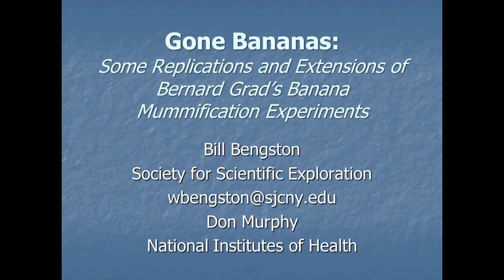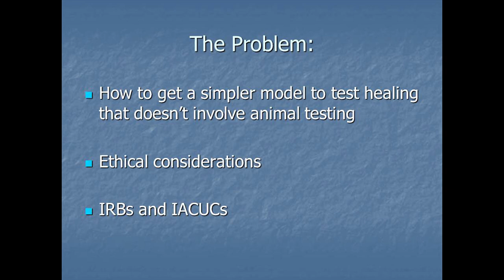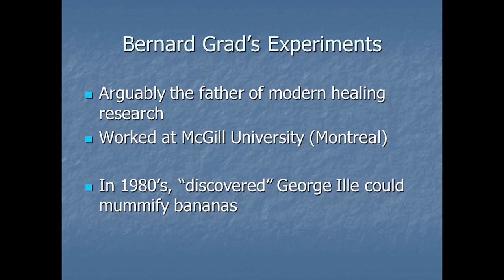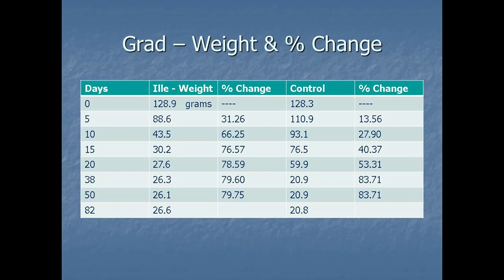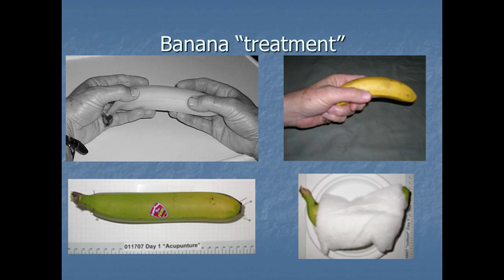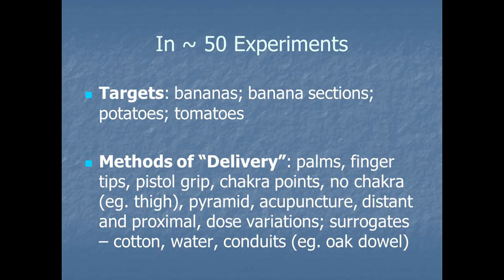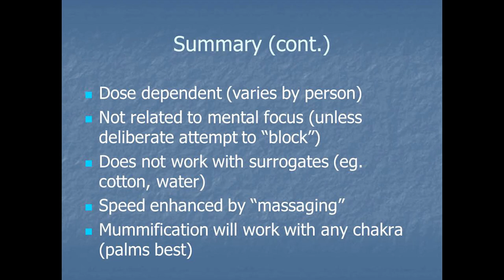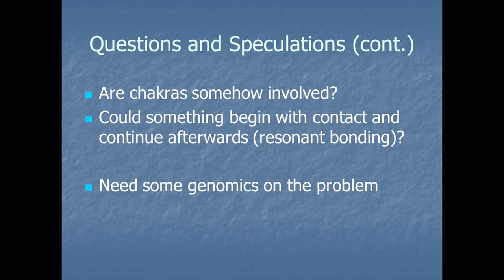Replications of Banana Mummification Experiments | Bill Bengston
Gone Bananas: Some Replications and Extensions of Bernard Grad’s Banana Mummification Experiments
Bill Bengston (speaker) and Don Murphy

Bernard Grad, arguably the father of modern healing research, discovered that some individuals could mummify bananas using techniques analogous to laying-on of hands. When successfully “treated,” picked bananas appear to bypass normal autolytic stages, accelerated weight loss relative to controls, and finally hardening to a permanent state of mummification.

We have done more than four dozen replications, testing conditions well beyond those attempted by Grad. We suggest that a single event leads to a cascade effect, altering the production or reception of ethylene (a plant hormone key to banana ripening) and amylase (responsible for conversion of starch to sugar during ripening), as well as modifying conversion of protopectin to soluble pectin.

Among our findings: mummification is contact dependent (different from “normal” hands-on healing data); takes place without regard to the intent or mental focus of the healer; is blocked with plastic and copper foil; cannot be done through healing surrogates (e.g. cotton); is dose dependent. Resonant bonding with controls may be occurring, though it is not consistent.
With further work, the physiology of this form of banana mummification can be clarified. The phenomenon may provide some clues to understanding patterns of anomalous healing.

Recorded at the 33rd annual SSE Conference  in 2014 at the Hyatt Regency San Francisco Airport,
Burlingame, California, USA.